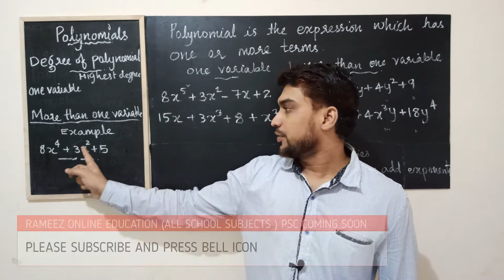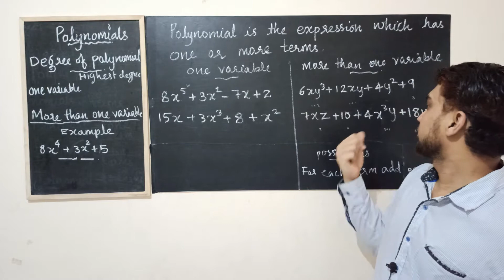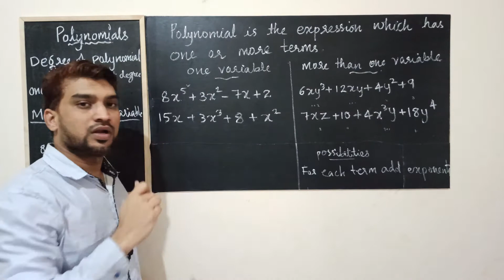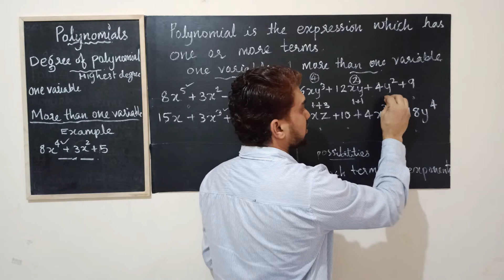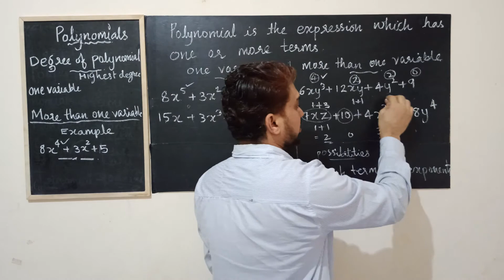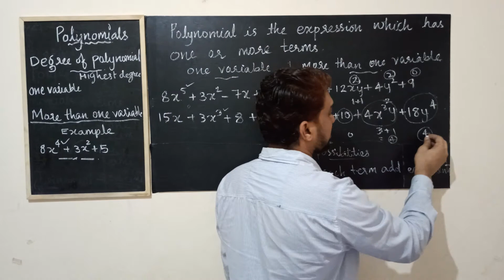polynomial in malayalam grade9 maths chapter2 cbse part2